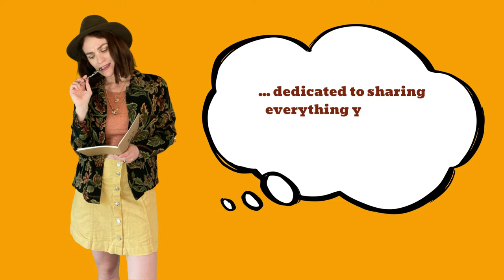Online Wedding Directories: How To Optimise Your Directory Profiles (Ep#14)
I want to share with you from my experience from running Blog, Supplier Directory & Community, how online wedding directory business profiles benefit your wedding business.

When prospective wedding clients are researching their dream wedding team of suppliers, they never look for just one point of reference. They are looking for a wide variety of contact points with your business before they even make an enquiry.

The general thought in their arena is the 7, 11, 4 rule in marketing. Consumers looking to make a considerable purchase will want to experience:
- around 7 hours of contact/ content from you - real wedding blogs/ video/ website content/ reviews/ shoots/ in person at wedding fairs,

- 11 touch points - brochures/ biz cards/ website/ social media content / google biz profile/ other suppliers and previous clients recommending you.

- 4 different locations - website/ third party directories and, features and review sites/

And so you will quickly see that featuring on an online wedding directory that aligns with the niche you are looking to specialise in works towards your overall business presence and kudos.

So, when measuring the success of your wedding directory profiles, it should be more about the page visits and time spent on your profile, rather than how many enquires you directly received through that directory portal for this very reason.

I have put together my 9 top tips on how to maximise the visibility of your wedding directory profiles on google, so here goes... enjoy!

Resources & Links:
- Download your FREE Resource, 'Get Visible, Build Connection' Activity Pack & Bonus Template Schedule